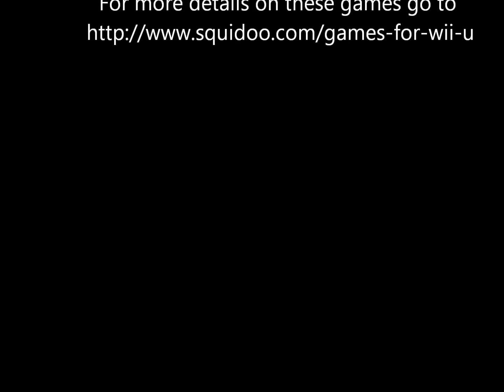Wii U Games List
Here is a complete Wii U Games list at the initial introduction of the Wii U console.